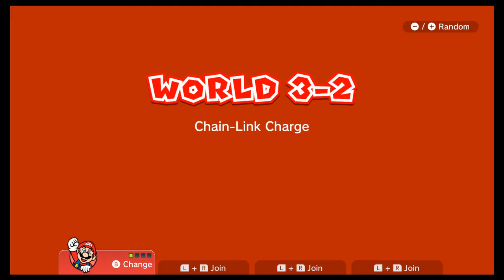Super Mario 3D World Bowsers Fury - Gameplay Part 5 Nintendo Switch Cat Mario Cat Mario Boo